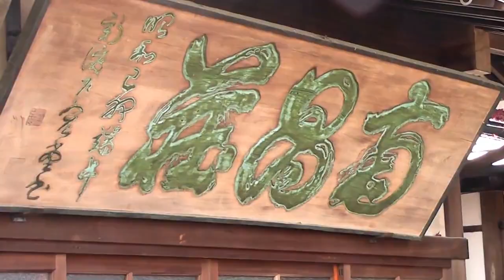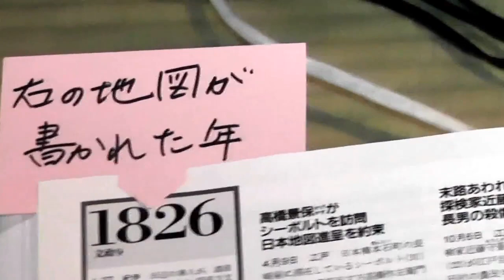Garden "Nan-sho-so" (Japan, Iwate Prefecture, Morioka)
From the general public of the April 29, 2000, including members of Mr. Morioka city, Iwate Prefecture, "Nan-sho-so" provides services visited to all the tourists and foreign Iwate Prefecture inside and outside. In addition, those who visit repeatedly there is often also features.

We have received also glad your voice, "I had Yasuragi in building traditional Japanese facial expressions and the garden of the four seasons" and.
In addition, it has been popular and colorful entertainment exhibition of various works, tea parties, and concerts, as well as the venue of the meeting Haiku Association, the hobby from the Doll Festival in the spring. There is also used taking pictures  the wedding, "Shichi-Go-San"(is a traditional rite of passage and festival day in Japan for three- and seven-year-old girls and three- and five-year-old boys, held annually on November 15 to celebrate the growth and well-being of young children. As it is not a national holiday, it is generally observed on the nearest weekend.), and the coming-of-age ceremony.

I want to welcome you in the future as a place soothing, and away from the hectic day-to-day. To taste the overlap of time from the Meiji, please go out please.

Parlor of "Nan-sho-so" became the model of the rooms of large landlady acted Ms. MItsuko Kusabue on Asadora of NHK in 2007,  "Donto-hare". Together with the wide porch and hallway, you can enjoy the flavor of long-established inn. Please enjoy here as well.

"Nan-sho-so" which was built in 1885, has been designated Morioka in "protected garden and protect buildings".

And then, aimed at urban development attractive harmony of modern urban functions and historical environment that has been nurtured in the tradition and long history, based on the "historical environment preservation ordinance and Morioka natural environment", Morioka City, the core city of Japan is specifying historic buildings as storage buildings in need of urban landscape on conservation buildings and a venerable-derived. There is a specified property of the current 22, the breakdown has become seven Western-style building, seven Japanese-style buildings, temples and shrines 4 buildings, 3 storehouse, and 1 Other.

Segawa Yasugoro businessman Morioka born built as a mansion in around 18 Meiji, it was completed Chikutei also over a period of several years, MinamiAkirasho will remain in the mansion today as-Meien of Meiji few of Morioka.
Meiji, Taisho and Showa Heisei, in which the owner changes one after another during the nearly 130 years, to reflect the social changes, it is inherited by the figure of today.

Segawa Yasugoro businessman Morioka born built as a mansion in around 18 Meiji, it was completed garden over a period of several years, MinamiAkirasho will remain in the mansion today as-Meien of Meiji few of Morioka.

In 1987, they listen to the story this "Nan-sho-so" is acquired by a leading apartment skilled in the art, stunning garden that disappears, Morioka consumer cooperation has decided to buy as common property and joint ownership of the union members.
1990, Regional Coop five prefecture merged beginning Morioka consumer cooperation, Iwate Co-op of the current birth, "Nan-sho-so" was taken over by the Iwate Co-op. And until today, and has been maintained cherish "Nan-sho-so".
The opportunity in 2000, the 10th anniversary of the merger, meet the needs of everyone seeking public and utilization of "Nan-sho-so", start the general public. Citizens of many other union members, we use our people to the cooperation of such government or (Cooperative of the rainbow) dealings operators, to visit Iwate and citizens widely.